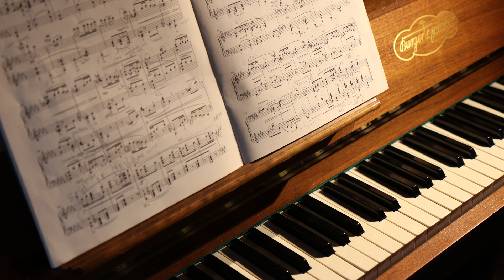Carol of the bells